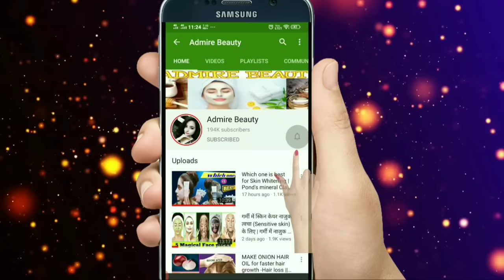सरसों तेल में इन्हें मिला कर लगाने से एक एक बाल जड़ से काला होगा।Safed Balo Ko Kala Karne Ka Tarika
पतले झड़ते बालो को लम्बा,घना बनाएं|देखें 1हफ्ते में ही मेरे बाल कितने चमकदार/सीधे/घने हुए|HairGrowth

घर पर बनाये कलौंजी तेल जो गंजे सिर पर फिर से उगा सकता है बाल 100% Effective Hair Regrowth

Oil For Super fast Hair Growth Challenge

Product used for remedy:
Iron Pot
Mustard oil
Henna Powder
Fenugreek Powder
Amla Powder

इतनी सस्ती चीज  जो गंजे सिर पर फिर से उगा सकती है बाल 100% Effective Hair Regrowth with Coriander Oil

Oil For Super fast Hair Growth Challenge | How To Grow Long and Thicken Hair Faster

ये हैं वो इकलौती चीज जो गंजे सिर पर बाल उगा सकती है 100% Effective Hair Regrowth Remedy

घर पर ही बनाये ये जादुई तेल जो गंजे सिर पर फिर से उगा सकता है बाल 100% Effective Hair Regrowth

Balo ko kala karne ka tarikafor black hair, Homemade, Hair, Colour|safed, Balo Ka Ilaj, How to make kalonji oil, black hair remedy, Oil for hair black, Safed balo kala, White hairs to black, White hairs to black, baalo ko kaala kaise kare, Balo ko kala karne ke gharelu upay, Balo ko kala karne ke gharelu nuskhe, Balo ko kala karne ka upay, Kale baal karne ke upay, Kaale baal karne ka gharelu upay, Kale balo ke

In this video i will share kalonji Oil remedy for Super fast hair growth. Black cumin seeds and fenugreek seeds is rich in proteins, iron, fiber, carbohydrates, vitamins and many more which is help to fast hair growth and completely reduce hair loss.

इस तरीके से पहले दिन ही बाल झड़ना बन्द ओर 15 दिन मे नये बाल आने शुरू/naye baal  ugay/hair regrowth

Natural Oil - How to grow hair faster, longer and thicker - Double Hair Growth & Long Hair

Natural oil to make hair faster, longer and thicker - how to grow hair faster - one week

Homemade Hair Oil for Double Hair Growth - Coriander Hair Oil to get Long hair, Stop hairfall

How to grow hair faster Natural oil to make hair faster, thicker and thicker. Balo ko lamba karne ka oil.

Mustard Oil (sarson ka tel), Black cumin seeds (Kalonji), Fenugreek seeds (Methi dana) and Heena (Mehndi) for Extreme Hair Growth, Stop Hair Loss / How to Grow Long and Thicken Hair.

DOUBLE Hair growth, Grow Long Hair and Stop Hair Fall with Fenugreek Seeds(100% Works)

100% Effective for Hair Growth/Regrowth. Garlic is full of vitamins and minerals that are wonderful for both hair and skin, something women in Asian cultures have known for centuries.

stop hair fall, balo ko silky shiny straight kaise kare, balo ko sidha kaise kare, balo ko silky kaise bnayre, rukhe sukhe jadu jaise bal ko kaise silky straight kare, how to stop hair fall immediately, how to stop hair fall and grow new hair, how to stop hair fall and regrow hair naturally, how to stop hair fall in hindi, how to reduce hair fall and increase hair growth, hair fall problem, how to prevent hair loss for teenage guys

My camera
My mic
Another mic
My tripod
My ring light
My laptop